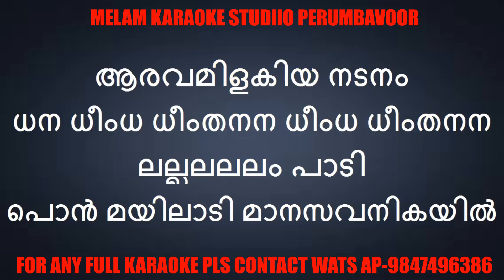Kanaka nilave karaoke with lyrics malayalam